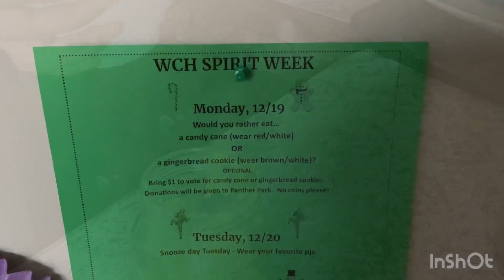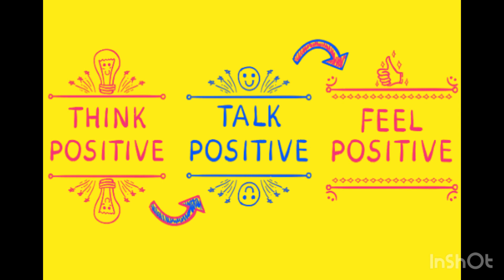Free Time💁🏻‍♀️| Canvas Acrylic Painting | TimePass Vlog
Passing My Free Time | Stuff I Did | Kolam Variety